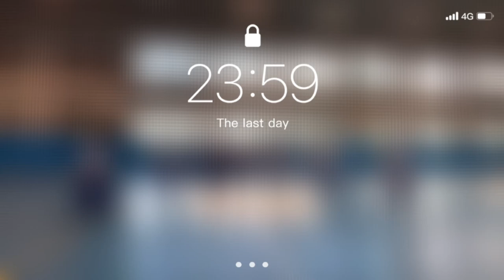YING-FENG POP 演出紀錄 👍🏻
楓香舞蹈團＊孫翠玲舞蹈班＊瀛豐街舞團＊

｜楓香舞蹈團🍁
楓香舞蹈團由飛鳳獎及中國文藝獎章得主孫翠玲老師於1992年創辦。30年來培育的優秀人才不計其數，舞蹈作品更是各類比賽的常勝軍。1997年起舞團即連續獲邀參與國際藝術節，屢次獲評選為最受歡迎團隊及最佳團隊大獎，是台灣最棒的國民外交！

楓香，是基隆的市樹，團長孫翠玲老師期許舞團團員都能擁有「楓」姿綽約的優美儀態。

舞團經由甄選、考試進入。培訓過程嚴謹，重視團員生活禮儀及紀律。

｜孫翠玲舞蹈班💜
人人都可以舞動。在這課程種類豐富，無論大朋友、小朋友都可以透過音樂及舞蹈抒發心情，也是小小寶貝最棒的感覺統合訓練、舞蹈啟蒙園地。

｜瀛豐國際文化傳播有限公司⛵️
瀛豐，取自孫翠玲老師父親的名字「孫瀛豐」，老師希望帶著父親堅毅的精神、寬闊的視野，以舞蹈作為媒介，帶著孩子們「瀛」向世界、豐富人生。

瀛豐經常舉辦大型舞蹈展演活動、跨國演出交流活動，現有瀛豐街舞團。

基隆市義一路18號10樓

【臉書粉專 】
楓香舞蹈團/孫翠玲舞蹈班

fenghsiang_dance

瀛豐街舞團
yingfengpop